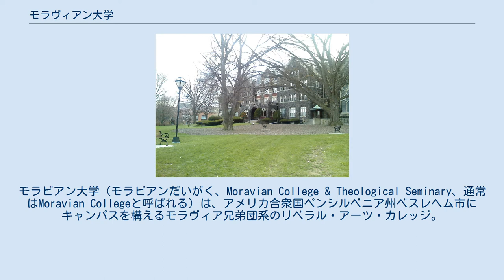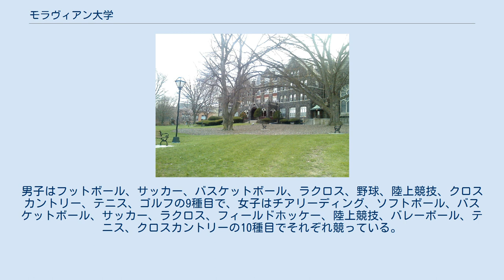モラヴィアン大学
ベスレヘム_(ペンシルベニア州)
モラビアン大学（モラビアンだいがく、Moravian College & Theological Seminary、通常はMoravian Collegeと呼ばれる）は、アメリカ合衆国ペンシルベニア州ベスレヘム市にキャンパスを構えるモラヴィア兄弟団系のリベラル・アーツ・カレッジ。
教養学部を主とする大学であるが、修士の学位を授与するモラビアン神学校も併設している。
 モラビアン大学は1742年に創立した、全米で6番目に長い歴史を持つ大学である。
2020年版のUSニューズ&ワールド・レポートの大学ランキングでは、全米のリベラル・アーツ・カレッジの中で136位という評価を受けている。
 モラビアン大学はベスレヘムのダウンタウンに85エーカー（34.4ha）のキャンパスを構えており、約2,500人の学生が在学している。
リベラル・アーツ・カレッジの特徴とも言える少人数制による教育を行っており、学生対教授の比は11:1、全講義の6割強は20人以下の学生数で行われている。
 モラビアン大学は1742年にニコラウス・フォン・ツィンツェンドルフの16歳の娘、ベニグナ・フォン・ツィンツェンドルフが設立したベスレヘム女学院にその起源をさかのぼる。
ベスレヘム女学院は1863年にペンシルベニア州政府によって学位を授与する大学としての認可を受けた後、1913年にモラビアン女子神学校・女子大学に改称された。
 また、モラビアン大学の起源は1742年・1743年にそれぞれ設立された2校の男子校にもある。
この2校の男子校は1759年に統合してナザレス・ホールと改称され、1807年にモラビアン大学・神学校に改称された後、こちらも1863年にペンシルベニア州政府によって大学としての認可を受けた。
1954年にこの男子大学は女子大学と統合され、男女共学のモラビアン大学・神学校となった。
この統合により、旧男子大学は現在のモラビアン大学のノース・キャンパスに、旧女子大学はサウス・キャンパスにそれぞれなった。
 モラビアン大学はノース・キャンパス（メイン・ストリート・キャンパス）とサウス・キャンパス（プリシラ・ペイン・ハード・キャンパス）の2つのキャンパスを有している。
ノース・キャンパスには教室、各学科の事務室、入学事務室、学生寮、図書館など、大学の建物のほとんどが集中している。
また、ノース・キャンパスの敷地内にはサッカー場とラクロス場がある。
そのほかの体育施設、スチール・フィールド・コンプレックス（フットボール場兼陸上競技場）、ギレスピー・フィールド（野球場）、ソフトボール場、テニスコート、および体育館はすべてノース･キャンパスの東に集中している。
一方、サウス・キャンパスでは芸術および音楽の各科目が開講されている。
この2つのキャンパスは8ブロック離れている。
 モラビアン大学のスポーツチーム、グレイハウンズはNCAAのディビジョンIIIに属している。
男子はフットボール、サッカー、バスケットボール、ラクロス、野球、陸上競技、クロスカントリー、テニス、ゴルフの9種目で、女子はチアリーディング、ソフトボール、バスケットボール、サッカー、ラクロス、フィールドホッケー、陸上競技、バレーボール、テニス、クロスカントリーの10種目でそれぞれ競っている。